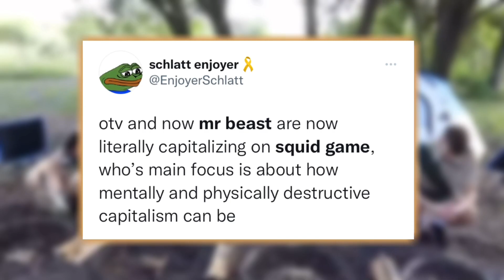MrBeast’s Squid Game is Going to be a DISASTER..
Have any suggestions for me to make my videos better?